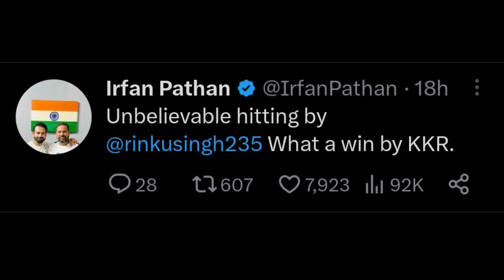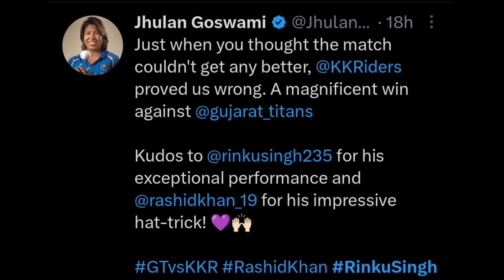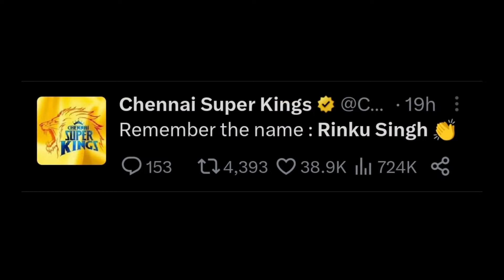All Players Reaction After Rinku Singh 5 Sixes Today 🥰 Back To Back 5 Sixes Against GT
Kolkata knight Riders vs Gujarat Titans Full Match highlight today Rinku Singh batting today match Rinku Singh 5 Sixes highlight today All Players Reaction After Rinku Singh batting against gt Sachin Tendulkar Reaction After Rinku Singh batting against Gt Virendra sehwag Reaction After Rinku Singh 5 Sixes Today

All Players Reaction After Rinku Singh batting against gt